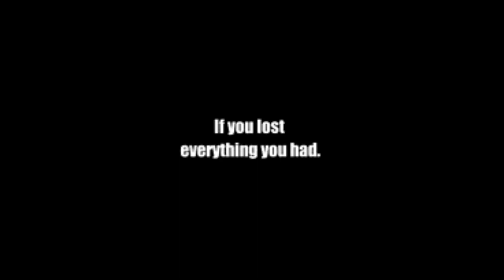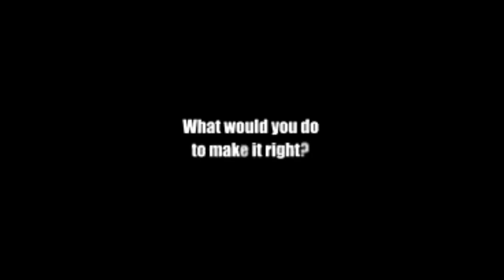Conrad Sanchez "Wasn't My Fault" from the Album 3rd LeveL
Conrad Sanchez is a Chicano Rapper from Roswell N.M. (CTR) who now resides in Austin Texas This song and two others Coca, and 3rd Level were created for this Movie "Coca" A Los Lobos Video Production